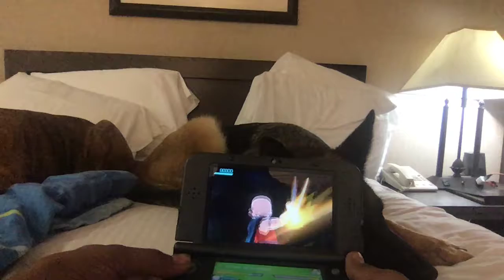Dragonball Fusions: Almost Half Way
Hey guys, its Vanity Ezel back at it again with another Dragonball Fusions video. This time, we get rid of as many teams as we can to the point where there are only five teams standing between us and victory. Check Us Out.